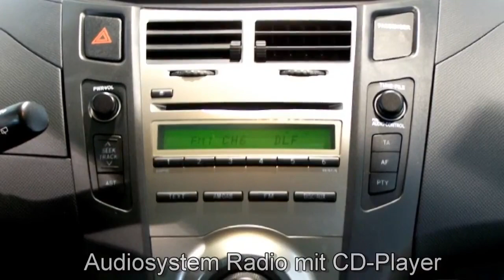Toyota Yaris silber Autohaus S+K